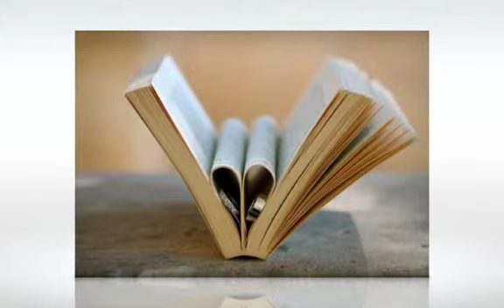untitled album 46 Large 1